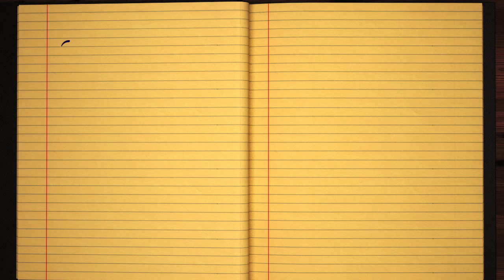Learn how to Sign the Name Zachhuber Stylishly in Cursive Writing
Zachhuber - This short beginner tutorial will teach you the best and easy way to draw your name in western calligraphy. Grab some pen and paper, let's jump into this course and practice doing it in Style :)